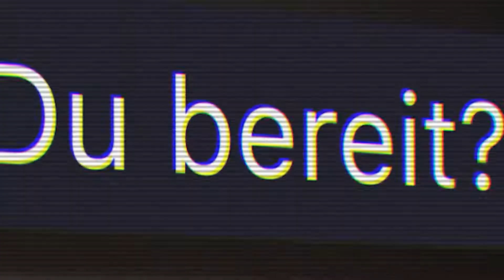Uniliga Kracher des Monats November | WS2022